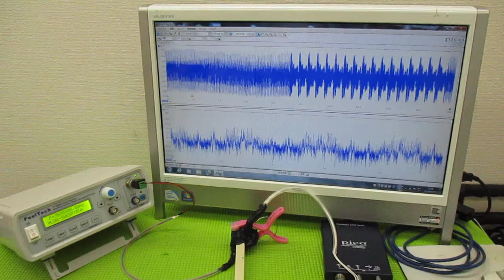超音波と表面弾性波（オリジナル超音波システムの開発技術） ultrasonic-labo